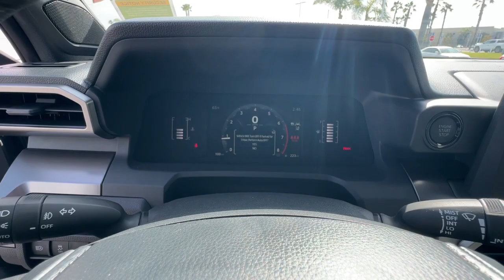2024 Toyota Tacoma Ventura, Oxnard, Simi Valley, Thousand Oaks, Northridge, CA T60820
Underground New 2024 Toyota Tacoma SR5 Double Cab 6  Bed AT available in Ventura, California at Ventura Toyota. Servicing the Oxnard, Simi Valley, Thousand Oaks, Northridge, CA area.
2024 Toyota Tacoma SR5 Double Cab 6  Bed AT - Stock#: T60820

Ventura Toyota
6360 Auto Center Drive

Heated Seats Keyless Start Onboard Communications System iPod/MP3 Input. Underground exterior and BOULDER interior SR5 trim. SEE MORE!br /br /KEY FEATURES INCLUDEbr /4x4 Back-Up Camera Turbocharged Satellite Radio iPod/MP3 Input Onboard Communications System Trailer Hitch Aluminum Wheels Keyless Start Brake Actuated Limited Slip Differential Cross-Traffic Alert Lane Keeping Assist Blind Spot Monitor Apple CarPlay Smart Device Integration MP3 Player Privacy Glass Steering Wheel Controls Child Safety Locks Electronic Stability Control. br /br /OPTION PACKAGESbr /SR5 UPGRADE PACKAGE & COLD WEATHER PACKAGE 245/70R17 Spare Tire Heated Front Seats Smart Key w/Digital Key Technology JBL Audio 10 speakers w/JBL FLEX portable Bluetooth speaker subwoofer and amplifier Trailer Brake Controller LED Bed Lighting Heated Leather-Trimmed Steering Wheel Power Horizontal Rear Window. Toyota SR5 with Underground exterior and BOULDER interior features a 4 Cylinder Engine with 278 HP at 6000 RPM*. br /br /Horsepower calculations based on trim engine configuration. Please confirm the accuracy of the included equipment by calling us prior to purchase. br /
SP-0